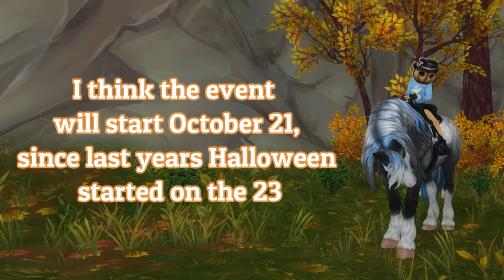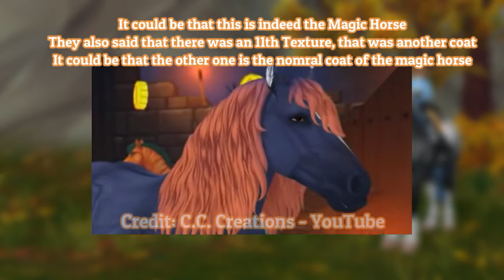SSO Halloween 2020 Start date + Items and more ||T&E #3|| StarStable Online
▂▃▄▅▆▇█▓▒░OPEN ME░▒▓█▇▆▅▄▃▂

Hello everyone!
Today I will be takling about the Halloween 2020 Event
This is pretty much all I know about it,
if you have some info or things that I forgot,

Timestamps:
Intro: 00:00
Start Date: 0:15
Location: 0:23
Quest: 0:30
Halloween Horse: 1:32
Pets: 1:52
Outfits: 2:25

Bye!